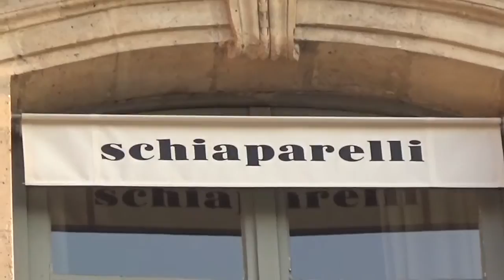Virginie EFIRA @ Paris Fashion Week 23 Janvier 2017 show Schiaparelli